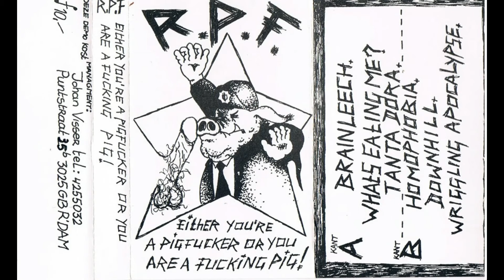R.P.F. - First Tape (Full Tape)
Hardcore/Crossover from Rotterdam, Holland 1990

A1  Brainleech 00:00

A2  What's Eating Me? 04:13
A3  Tante Dora 06:30
B1  Homophobia 09:37
B2  Downhill 14:23
B3  Wriggling Apocalypse 16:54